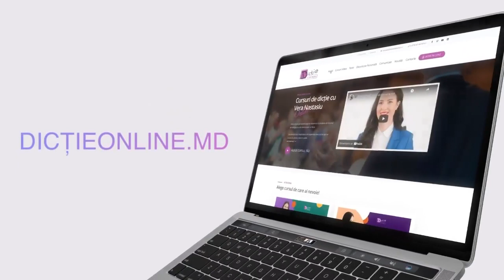Cursurile video de dicție adulți/copii/jurnaliști/persoane publice, toate sunt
👉 🔰Cursurile video de dicție și discurs public pentru persoane publice, pentru adulți sau copii, 🔰 cursuri video de dicție pentru jurnaliști, 🔰cursuri de memorie pentru adulți și copii, precum și 🔰secțiunea logopedie, toate sunt disponibile pe

Detalii despre Cursurile de Dicție!